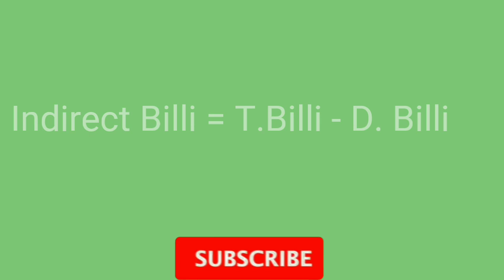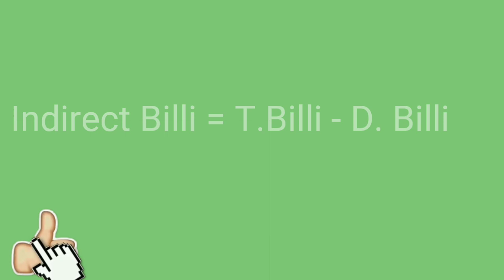Billirubin Manual calculation formula | BUN Calculation formula | How to calculate billirubin & BUN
Billirubin Manual calculation formula
BUN Calculation formula
How to calculate billirubin & BUN

bilirubin test
bilirubin normal range
bilirubin metabolism
bilirubin treatment
bilirubin high
bilirubin direct in hindi
bilirubin test malayalam
bilirubin test telugu
bilirubin  levels high
creatinine kam karne ke upay
creatinine levels
creatinine test in hindi
creatinine treatment
creatinine level normal range
kidney stone
kidney disease
kidney failure

   tanupath